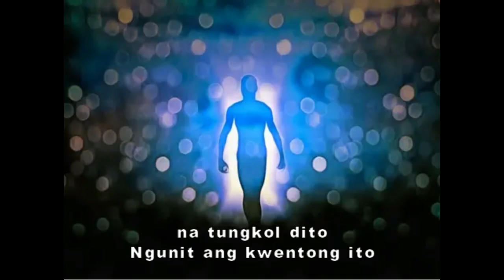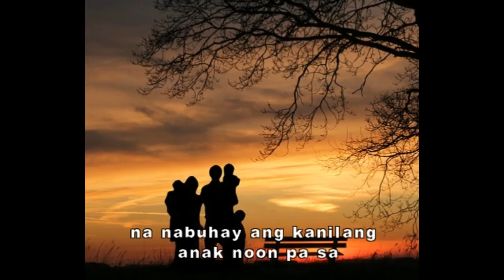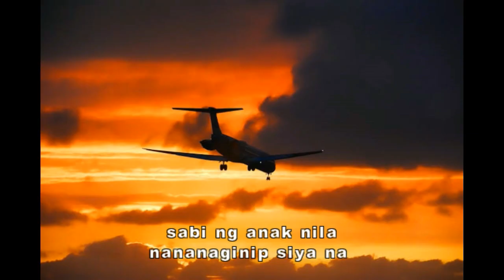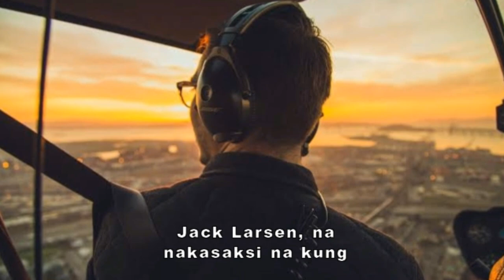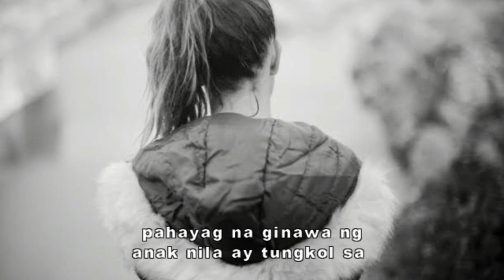ang nakakabigla nagdrawing yugn anak nila ng eroplano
ARTICLE CODE: REICARNATION PILOTO